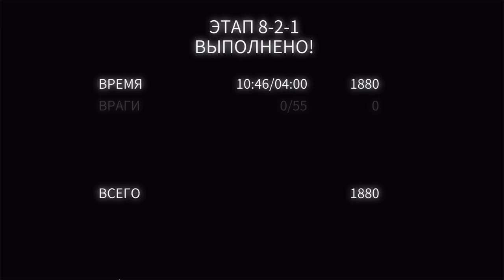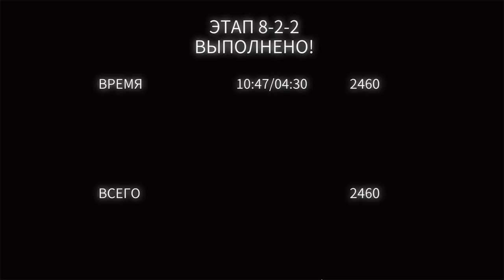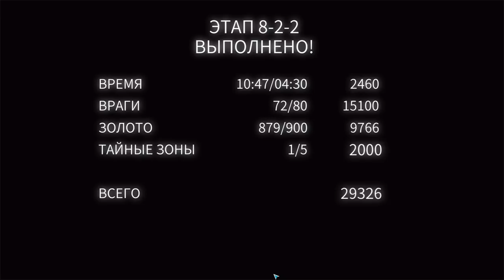Dan the Man: Action Platformer #2 ВСЕ ПРОТИВ НАС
Dan the Man: Action Platformer – платформер на андроид, сделанный в пиксельной графике, где вам предстоит отправится в увлекательное путешествие. В этой игре вы будете помогать главному герою очистить свою деревню от врагов и найти свою возлюбленную. Проведите своего героя по различным уровням, которые наполнены сильными врагами и различными препятствиями. Прыгайте с платформы на платформу стараясь избежать гибели и выполняйте мощные удары по врагам. Для защиты от врагов используйте пистолеты, гранатометы и автоматы. Исследуйте все уровни и открывайте для себя скрытые места, которые таят в себе различные сокровища.